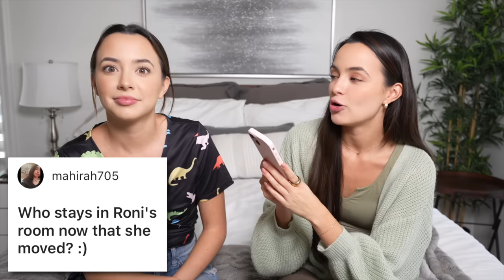Is Vanessa Moving Out? - Merrell Twins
We asked you guys on Instagram to ask us some questions! So here are our answers!!